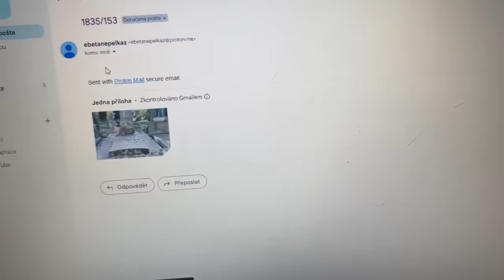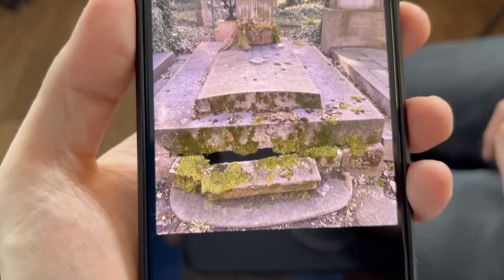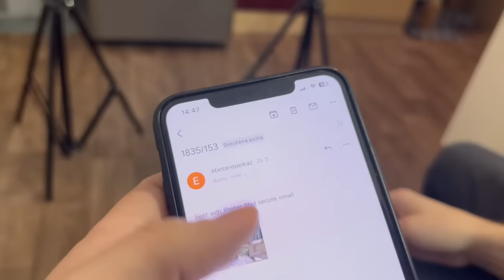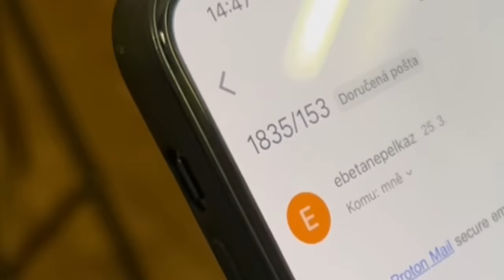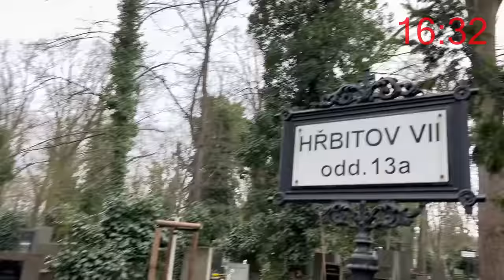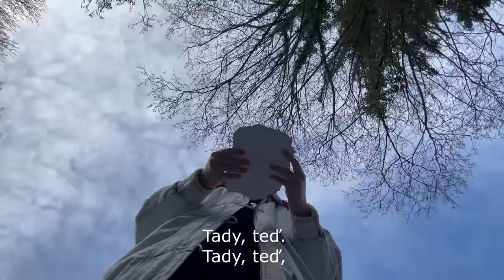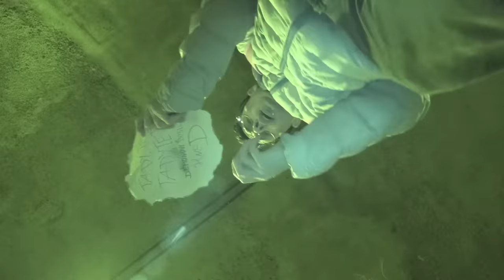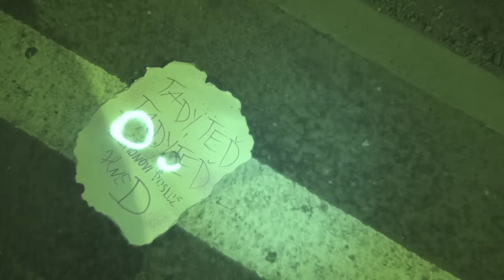Démonova zeď / Děsivosti / Ep. 2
Další Děsivost = další strašidelná záhada. Tentokrát jsme se vydali do tunelu, kde se údajně dějí paranormální jevy už od 16. století. O jednom konkrétním místě se dokonce říká, že patří démonovi. Prý stačí přečíst jen pár vět a on se vás zmocní. Ať už tomu věříte nebo ne, my jsme se to pro vás rozhodli prozkoumat.

Varování! Video není vhodné pro mladší 18ti let! Může způsobit noční můry!
* Natáčení na hřbitově proběhlo uctivě ke zmíněnému místu! Prosím, vždy hřbitovy respektujte! Nejedná se o hřiště.